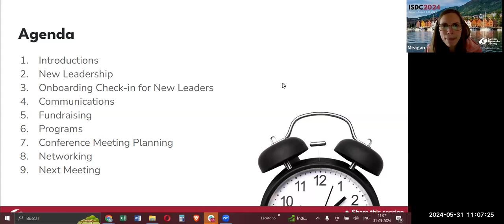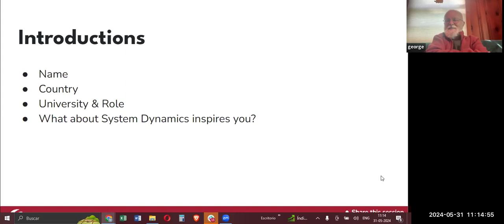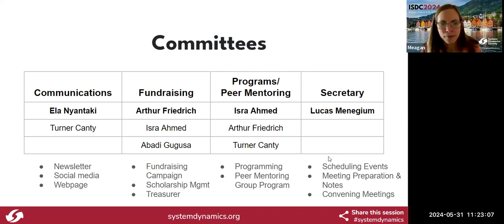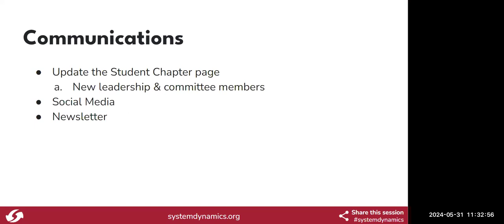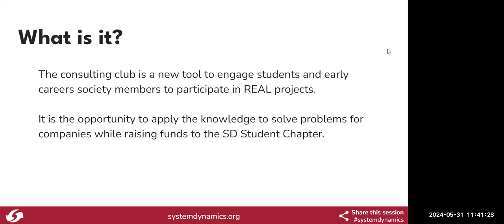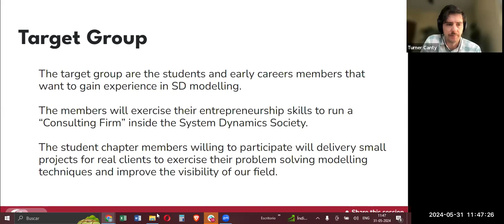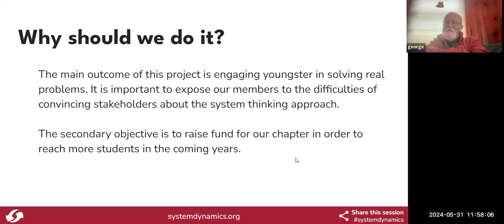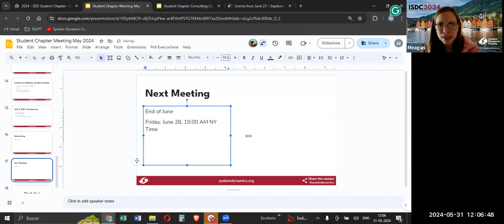Student Chapter Meeting May 31, 2024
Introducing the new Student Chapter Leadership and Committees!